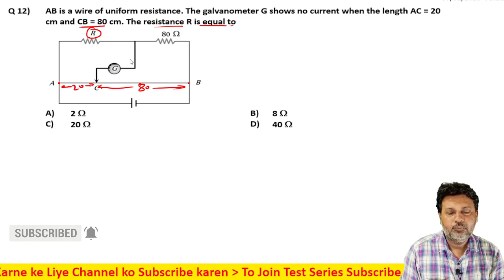12 Current Electricity Level 1 Test 4 by Siddiqui Sir